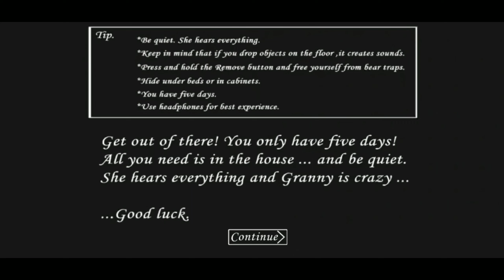Granny Chapter 1 Door Escape | Granny Full Gameplay | Granny Horror Game | Granny Hindi Gameplay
Granny Door Escape Ka Hindi Gameplay Apko Kaisa Laga Comment Kijiye Video Ko Like Kijiye Aur Agar Channel Par New Ho Toh Chutiyawala Gamer 2.0 Ko Subscribe Kar Lijiye Latest Android Horror Games Ke Hindi Gameplay Dekhne Ke Liye Thankyou For Watching This Video 🤗   👇

YOUR SOME QUERIES   👇

granny chapter 1 door escape gameplay
granny full game
granny gameplay
granny android horror game
granny chapter 1 horror game
granny part 1 door escape
granny full game android
granny horror escape
granny escape gameplay
granny
granny door escape hindi
granny part 1 hindi